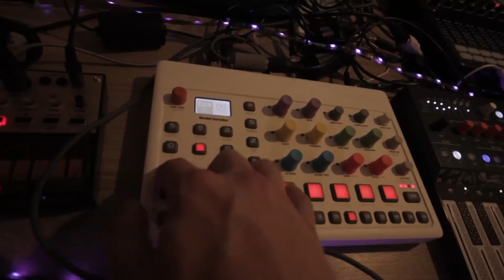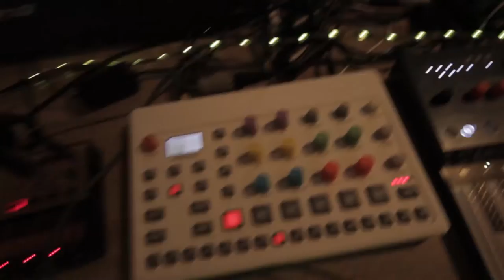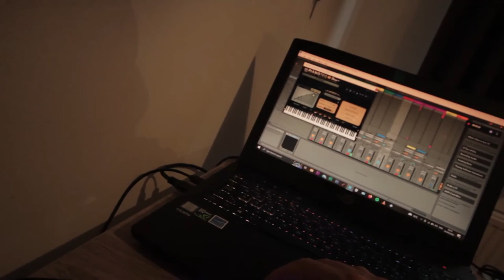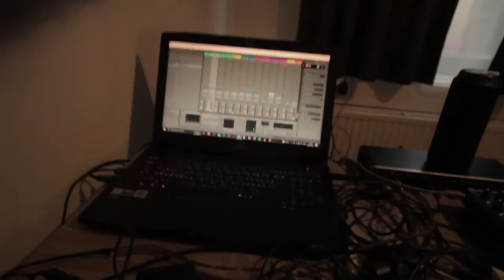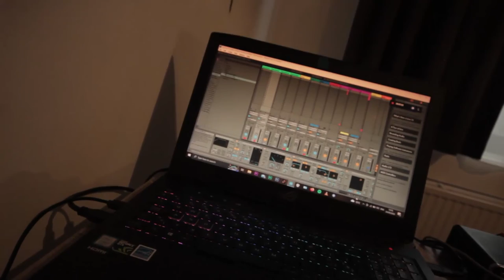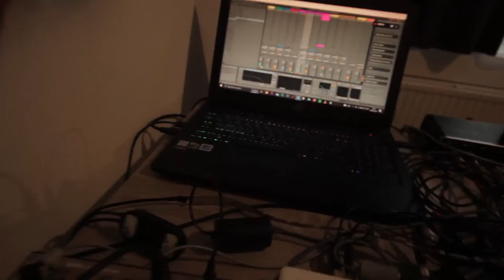PtAC - CLOWNFEST 9 - HOSTIPAL CRIB